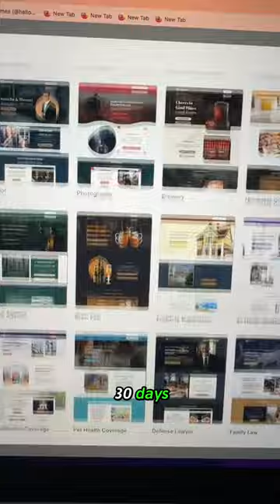Free Website Trick Makes $100 Per Day!